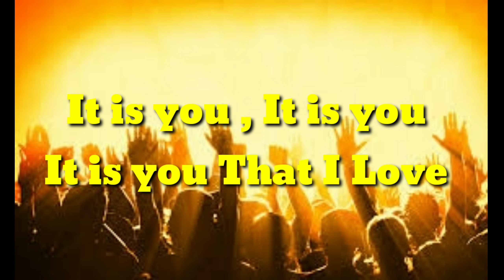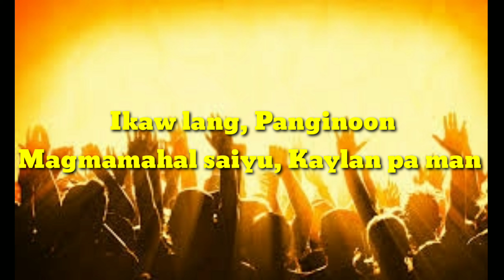IT IS YOU/IKAW LANG BY JOEY CRISOSTOMO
It is You (Ikaw lang)
Composed By: Pete Sanchez
Translated By: Pastor Joey Crisostomo

Lyrics:
It is You, it is You
It is You that I love
It is You my Lord and King
I apprehend to know and be known

You, it is You
It is You that I worship

Holy, holy
Worthy, yes You’re worthy
How I love You Lord

Ikaw lang
Lyrics:
Ikaw lang, Ikaw lang

Ikaw lang Panginoon,
Pagmamahal sayo kailanpaman

Tunay, tunay,
Tunay habangbuhay
Magpakailanman